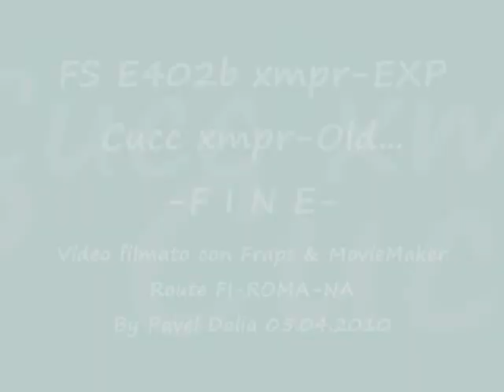MSTS-FS E402b XMPR-EXP Cucc XMPR FS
L'Espresso 1938"Bellini"Sicilia-RomaTermini
è in attesa di partire da Napoli Centrale,alle 06:30
per la capitale